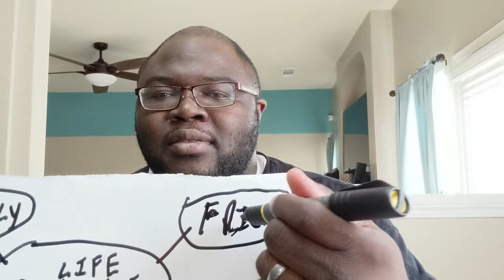This will be my worst post.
This is my introductory Vlog so to speak of the "Here's to Life Vlog. Its basicall a snippet of me explaining what is to be expected to a greater degree.